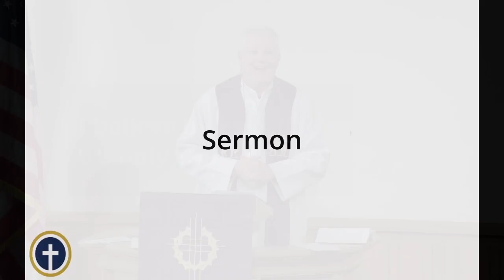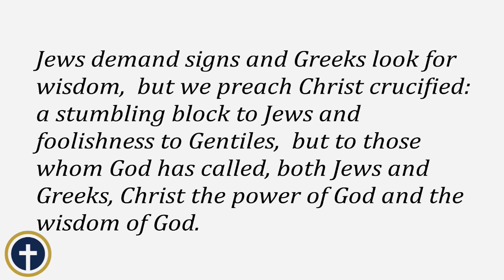March 27, 2022 - Lift High the Cross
Pastor Oelhafen preaches from 1 Corinthians 1:18-25 on March 27, 2022.